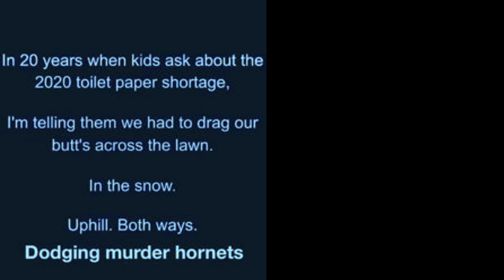BEST IN BEAUTY - April Monthly Favorites 2024 - Over 50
In today's video I'm sharing with you what I've been loving in makeup and skincare for the past month. These are best in beauty products that are both drugstore makeup, high end makeup and luxury makeup products.  Have a wonderful day my friends!

Navy Blue Top in Medium
White Stretchy Jeans (Size 7)
*makeup listed Below

*Products Mentioned:
Nutrol Melatonin Gummies

Beauty Of Joseon Apricot Peeling Gel

Babe Lash Eyelash Growth Serum

Dermalect Sleep Serum Chemical Exfoliant

Revlon Super Lustrous Lip Gloss in Lean In

Urban Decay Face Bond Foundation in 9 light cool

Double Sided Pink Wallet

*Other Makeup Worn:
Too Faced Chocolate Bronzing Stick in Light
ELF Blush Stick in Sparkling Rose
Milani Highly Rated Mascara
Maybelline Gone Greige Lip Liner
Maybelline Warm Me Up Lipstick

This has no impact on the cost to you, the consumer. I link to products this way whenever possible, and it has no bearing on the products I choose to review or recommend because all products can have links attached to them, no matter what they are. I would link the products on Ulta/Sephora/etc website anyway as a means of connecting you to the products, so now it simply offers the potential for a small financial benefit to me, which I greatly appreciate. Feel free to use, or not use, the links provided. And if you decide to use them, thank you so much! Also, if you would like to help a little more, when watching one of my videos please watch it all the way through, that helps to show the YT algorithm that people are interested in my video. If you have time, watch one or two of the ads shown with the video, that's the only way YouTubers get paid at all, if people watch the ads. So if you have a favorite Youtuber, you now know how you can support them with these little tips.